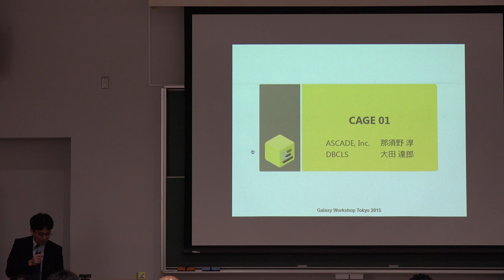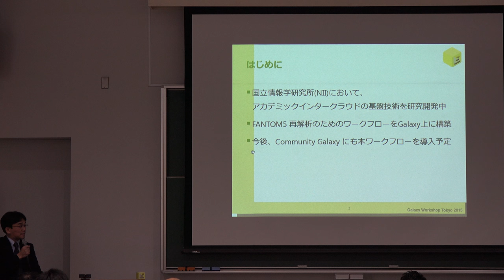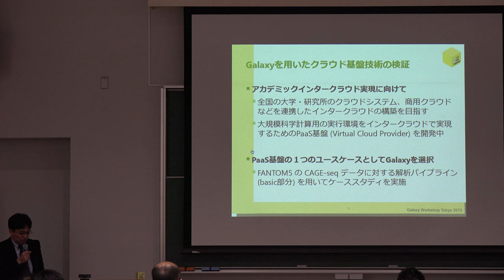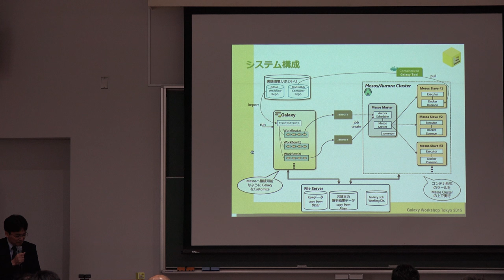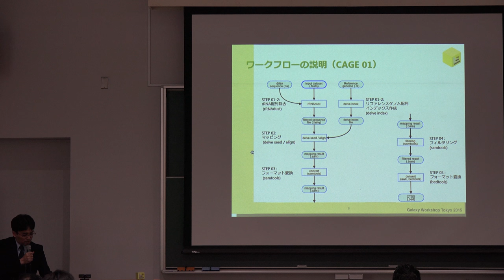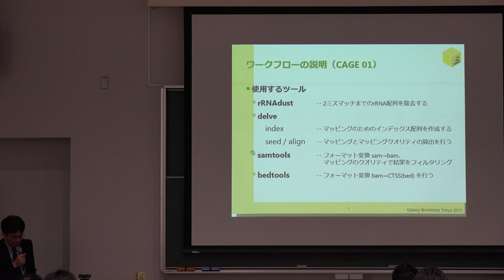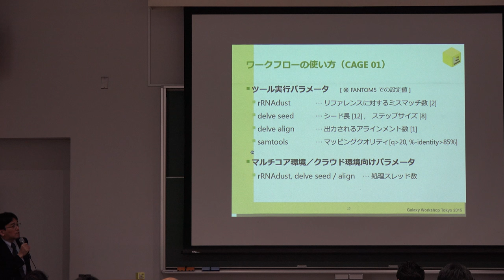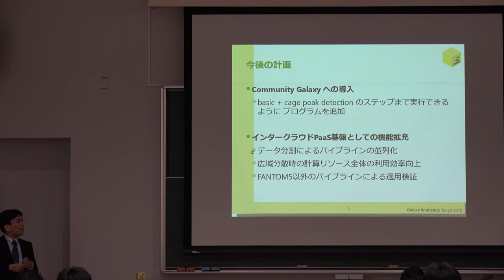Galaxy ワークフローの紹介 (CAGE 01)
本日の統合TVは、2015年4月28日に開催されたThe Galaxy Workshop Tokyo 2015から、株式会社アスケイド 那須野 淳 氏 による「Galaxy ワークフローの紹介 (CAGE 01)」をお送りします。約11分です。